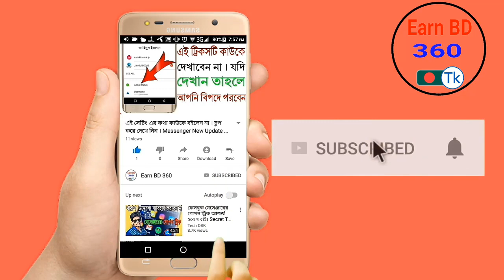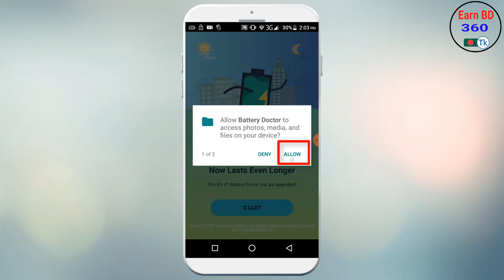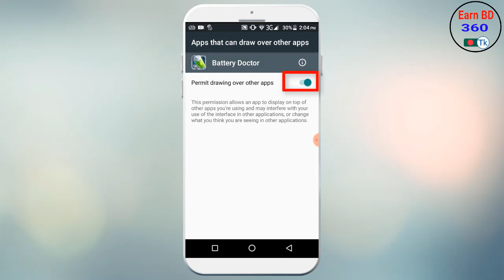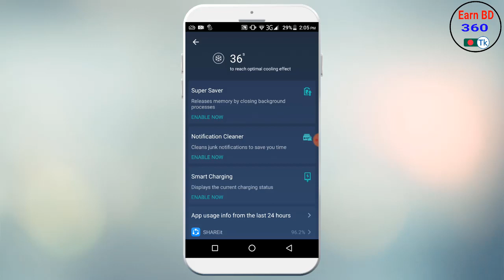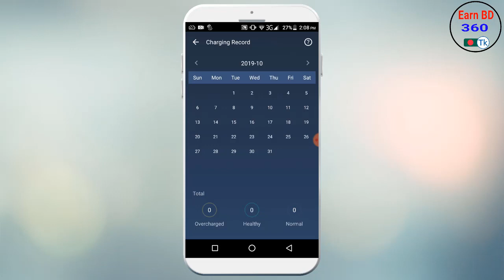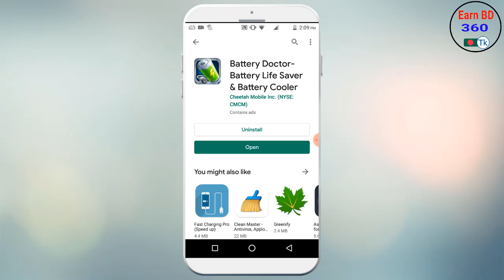যাদের ফোনের ব্যাটারিতে চার্জ থাকেনা ও ফোন না চালালেউ ব্যাটারি চার্জ শেষ হয়ে যাই। Phone battery saved